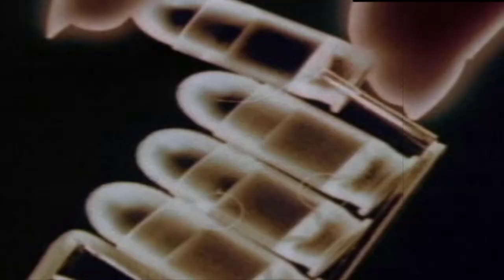Let's Play 007 Der Morgen stirbt nie - German/Deutsch - Part 1 - Stützpunkt russische Grenze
Ja, wir starten heute mit einem kleinen aber feinen neuen Projekt, nämlich James Bond 007 - Der Morgen stirbt nie.
Dieses Spiel zählt zu meinen Favoriten im Bereich Klassiker.
Wir spielen den gleichnamigen Film nach und somit begeben wir uns im ersten Level an die russische Grenze und müssen eine Satellitenschüssel zerstören.
Ich hoffe ihr habt Spaß mit dem folgenden Projekt!